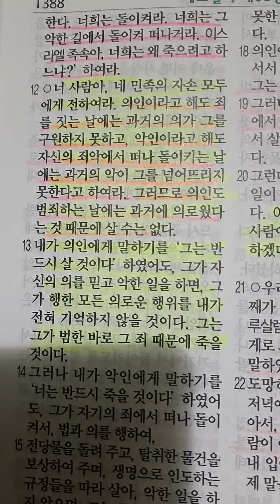다니엘 1183 ㅣ후아유 ㅣ에스겔33장12절말씀ㅣ2023.12.27.